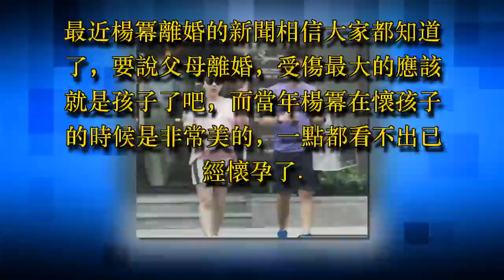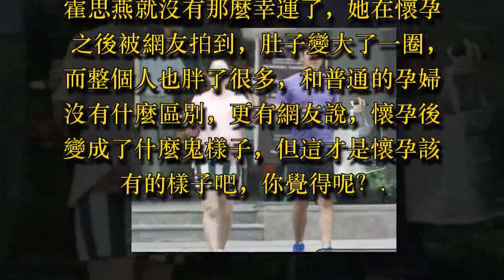趙麗穎孕照，楊冪孕照，baby孕照，網友：最後一個什麼鬼！ - 藝人故事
最近楊冪離婚的新聞相信大家都知道了，要說父母離婚，受傷最大的應該就是孩子了吧，而當年楊冪在懷孩子的時候是非常美的，一點都看不出已經懷孕了

baby和黃曉明在圈內的口碑可以說一直都不咋地，夫妻兩人更是被網友抨擊為夫妻費片，但不得不說兩人的顏值確實是非常的高，而baby在懷孕之後，臉上絲毫沒有變化，只是肚子變大了一點而已

謝娜生了一個雙胞胎後圈內很多明星都祝福她，不過生雙胞胎也確實很讓人羨慕，懷孕後的她曾被網友拍到穿著孕婦裝出門，十分的灑脫

趙麗穎和馮紹峰在很久之前就已經傳出了緋聞，並且有網友說趙麗穎已經懷孕了，但對於此事兩人都是極力的否認，不過最近馮紹峰在微博上直接承認了趙麗穎懷孕的事實，而懷孕後的她也似乎胖了一圈

霍思燕就沒有那麼幸運了，她在懷孕之後被網友拍到，肚子變大了一圈，而整個人也胖了很多，和普通的孕婦沒有什麼區別，更有網友說，懷孕後變成了什麼鬼樣子，但這才是懷孕該有的樣子吧，你覺得呢？